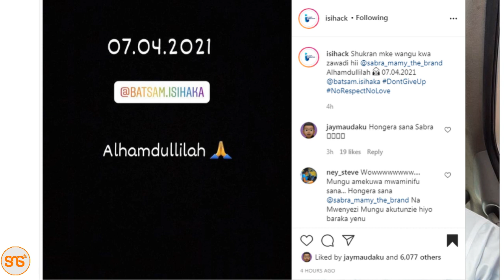Isihaka (Mume wa Queen Darleen) na mke wake wa kwanza Sabra wapata mtoto wa kike